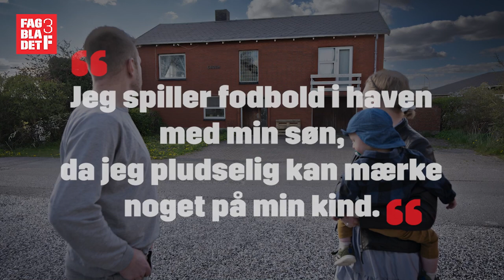Sky af asbestslam